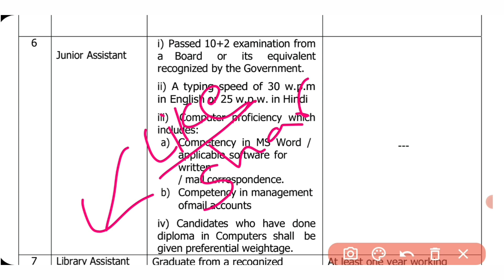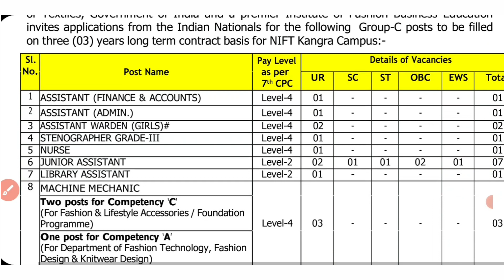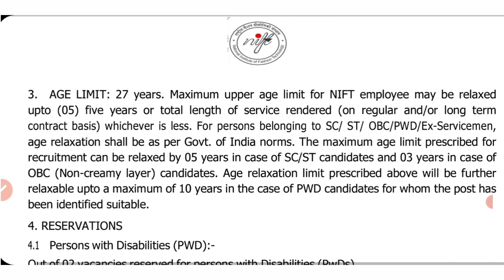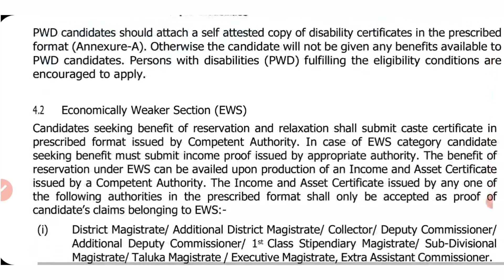No experience Best Government Job Junior Assistant Job Requirement in Telugu, Assistant Notification